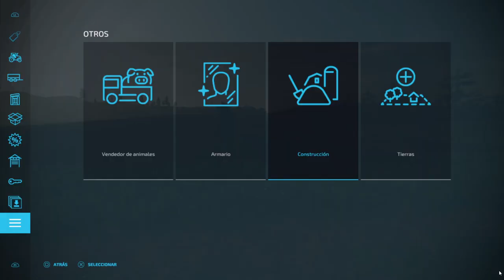#5 PLANTO VIÑAS Y OLIVOS 🌳PARA EN EL FUTURO TENER UVAS🍇 Y ACEITUNAS | ¿NOS SALDRA RENTABLE? | FS22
En este video planto viñas y olivos para en el futuro poder cosechar uvas y aceitunas y asi hacer zumo de uvas, pasas, aceite...etc